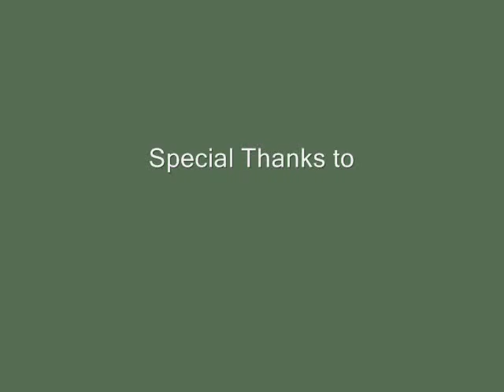Michele Guieu / Talk (part 4) / Solo Show SDAI 2008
Talk on the occasion of my solo show
"Here it's Peace" at the San Diego Art Institute, San Diego, California (june 5 - July 13, 2008).
date of the talk: July 8, 2008.